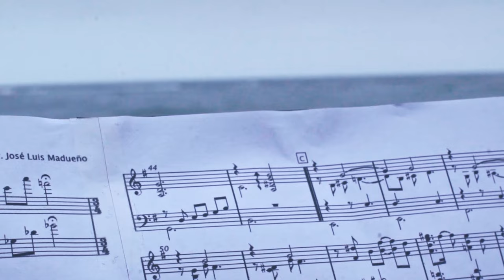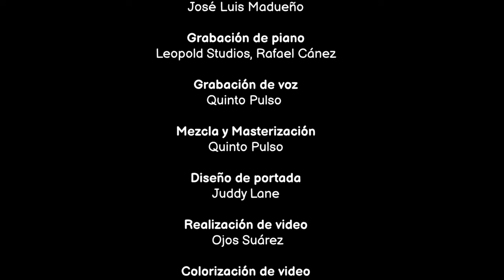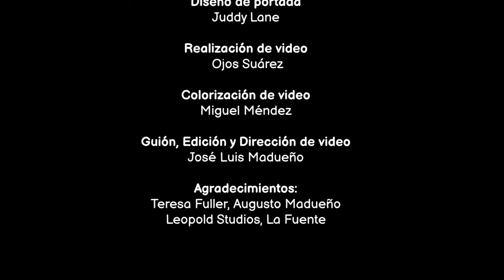Ese Arar en el Mar - José Luis Madueño & Chabuca Granda (Official Video Clip)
“Ese Arar en el Mar”, una de las más evocativas canciones de Chabuca Granda. Ha sido grabada y publicada anteriormente por ella en distintas versiones así como por cantantes de varios lugares del mundo. Tal es el caso de María Dolores Pradera (España), Fernando Ubiergo (Chile), Sandra Mihanovich (Argentina) y una vasta lista de intérpretes peruanos.

Esta versión trae algo nuevo. Es la primera grabación con la voz de Chabuca y un acompañamiento de piano (las versiones publicadas fueron grabadas con guitarra). Además, la voz de Chabuca es original, de un archivo de audio a capella del año 1962 provisto por la Asociación Chabuca Granda. La interpretación de Chabuca en esta versión nunca antes la conoció el mundo.

José Luis participa también cantando a dúo con Chabuca. Una versión íntima que le da nueva vida a la Señora Chabuca Granda y a esta hermosa canción.

El video ha sido rodado en el estudio de grabación con un piano de cola (así como la grabación de audio) y en la Costa Verde (Lima, Perú), mostrando una fotografía evocativa que va de la mano con el texto de la canción. Con simpleza y profundidad a la vez.

Créditos Audio:

Escrita por: Chabuca Granda
Voz: Chabuca Granda (1962)
Piano / Voz / Arreglo: José Luis Madueño
Grabación de piano: Leopold Studios, Rafael Cánez
Grabación de voz: Quinto Pulso
Mezcla y Masterización: Quinto Pulso
Diseño de portada: Juddy Lane

Créditos Video:

Realización de video: Ojos Suárez
Colorización de video: Miguel Méndez
Guión, Edición y Dirección de video: José Luis Madueño

Agradecimientos:

Teresa Fuller, Augusto Madueño, Leopold Studios, La Fuente